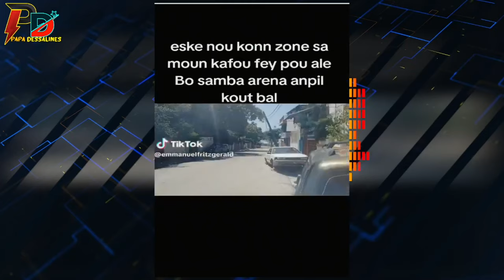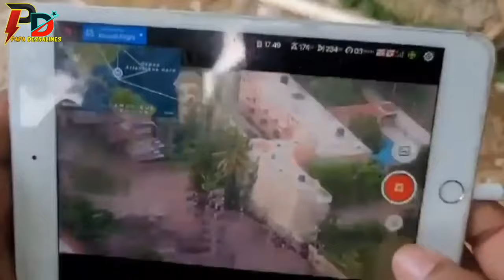Lapolis fann zizye plizye b4ndi nan plizye operasyon